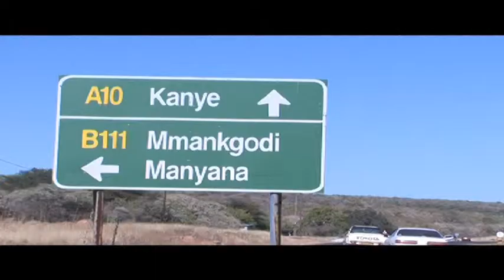Documentary video titled "Back to our roots"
Is about the historical background of Bahurutshe Ba Mmankgodi